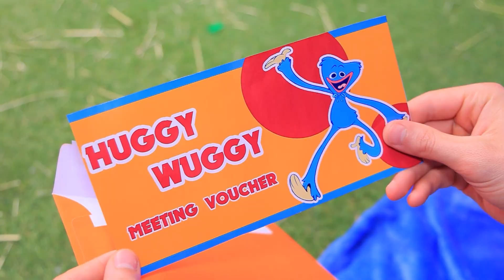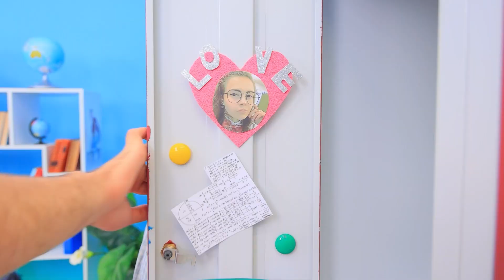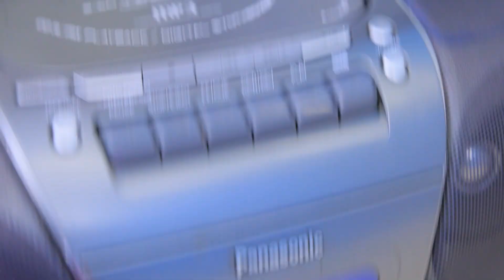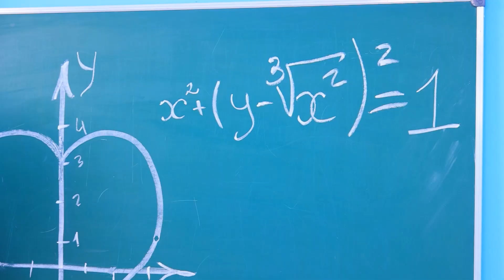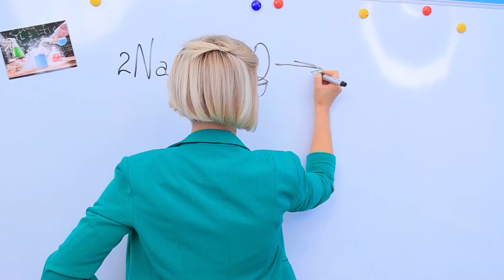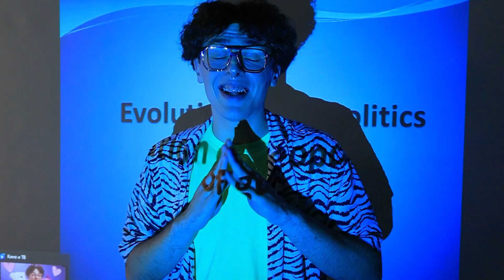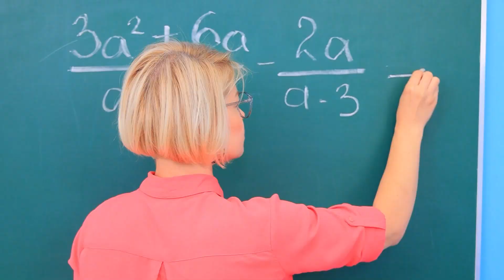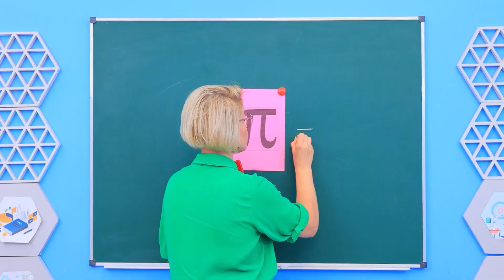Kleurenchallenge! We Bouwen Geheime Kamers In Een Achtertuin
Wat dacht je van een kleurenchallenge? Het weer kent geen slecht weer! Je kunt altijd veel interessant vermaak bedenken, bijvoorbeeld een geheim huis bouwen in de tuin. Ga met ons mee!